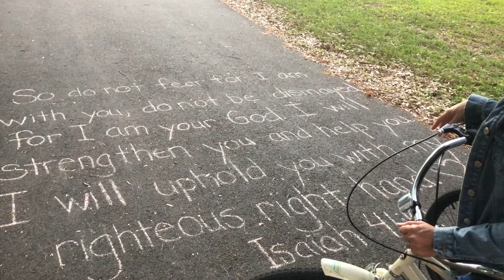Bible Verse Message